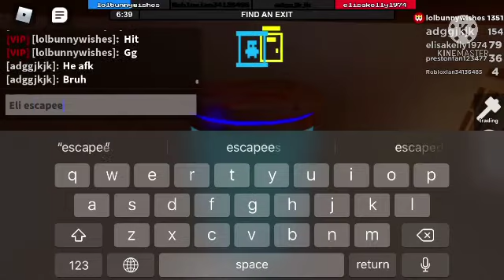Preston.., We could’ve talked it out . 😂😂 R.I.P Bunny 🐰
Hey guys , hope you enjoy the video . Preston .., we could’ve talked it out . 😂😂 R.I.P Bunny . Thank you guys for watching.